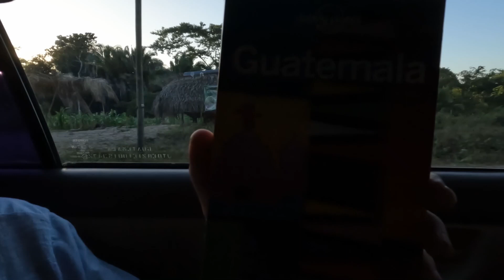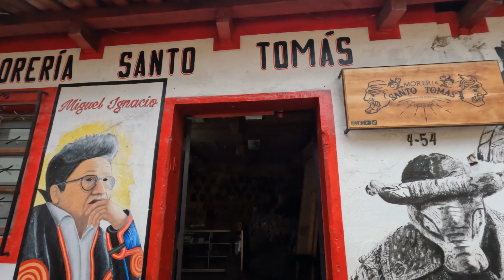Guatemala tra preti e sciamani - Sailing Italian Style S8E4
Trascorriamo gli ultimi giorni visitando due paesi sulle montagne: Chichicastenango e Quetzaltenango. Il primo bellissimo, il secondo dimenticabile. In ogni caso, W Guatemala!